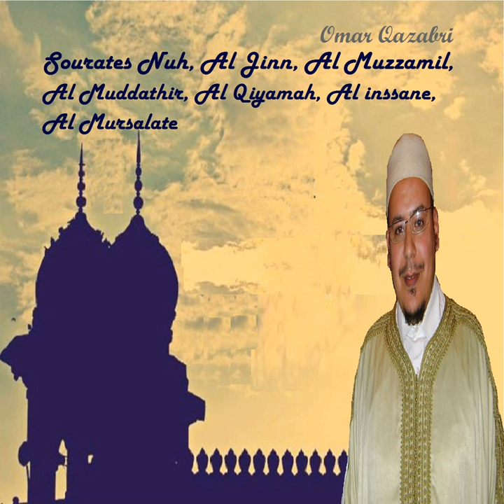Sourate Nuh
Sourate Nuh · Omar Qazabri

Sourates Nuh, Al Jinn, Al Muzzamil, Al Muddathir, Al Qiyamah, Al inssane, Al Mursalate

Composer: Farghab Ma
Lyricist: Omar Qazabri